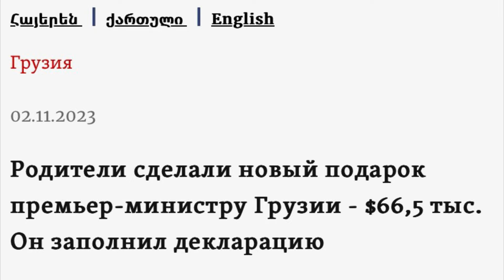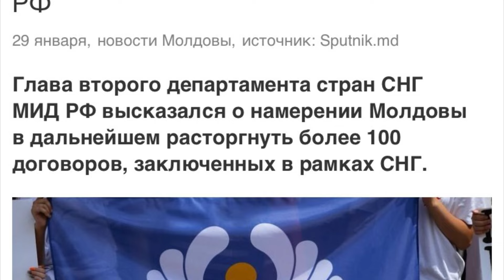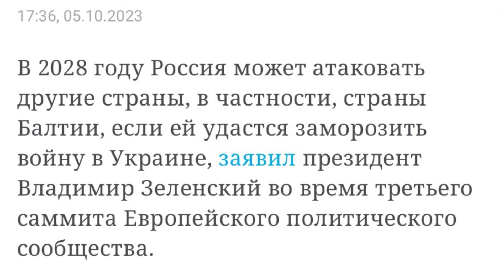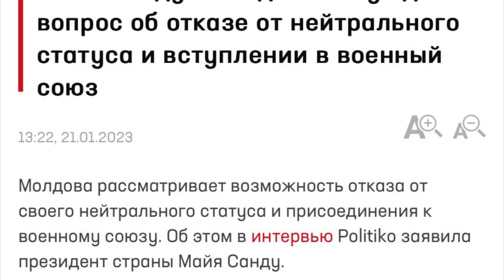Премьер Грузии ушел в отставку / Россия нападет на Молдову?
Премьер-министр Грузии Ираклий Гарибашвили объявил о том, что уходит в отставку. Причины, по которым Гарибашвили ушел с поста остаются загадкой, однако, очевидно то, что инициатором перформанса был никто иной, как Бидзина Иванишвили. Тем временем, в СМИ выдвигаются предположения о том, что Молдову может постигнуть участь страны, на которую нападет Россия.

00:00 – Премьер Грузии ушел в отставку
04:48 – Россия нападет на Молдову?